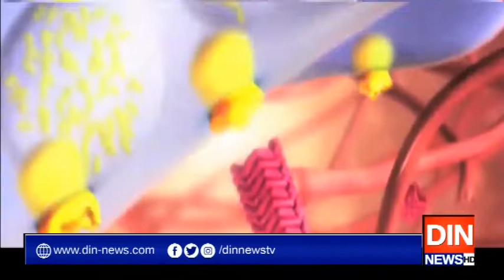وفاقی وزیرفوادچوہدری نوازشریف کی صحت کیلئےدعاگو